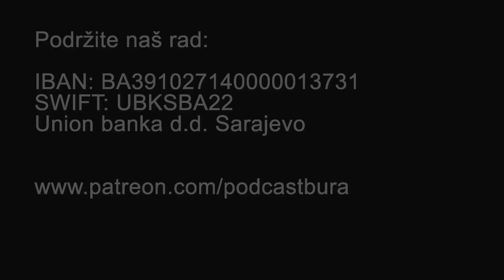Podcast BURA - Slaven Bevanda: HRS je podržao Kordića zbog sarajevske antihrvatske histerije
Slaven Bevanda, vijećnik Hrvatske republikanske stranke (HRS) u  Podcastu Bura govorio je o izboru gradonačelnika Mostara kazavši kako se iz Sarajeva podigla antihrvatska histerija koja je prisilila vijećnike HRS-a da podršku daju kandidatu HDZ-a BiH Mariju Kordiću. Također, Bevanda je govorio o nacionalnosti kao jedinom kriteriju izbora gradonačelnika koji je nametnula SDA kao i posljedičnoj hajci na vijećnice Naše stranke Irmu Baralija i Bošku Ćavar.

Pojasnio je što HRS očekuje od ovog saziva Gradskog vijeća te osvijetlio veličinu problema s kojima će se vijećnici morati suočiti.

Osvrnuo se na posljedice odluke HRS-a da podrži kandidata HDZ-a i odgovorio na pitanje znači li to da je HRS postala satelit HDZ-a. Iznio je i buduće planove HRS-a te objasnio kakav je danas status ove stranke u Hrvatskom narodnom saboru.

Urednik i voditelj Podcasta Bura je Jurica Gudelj.